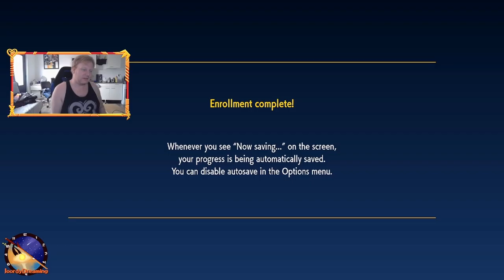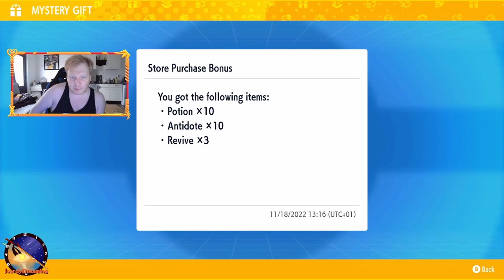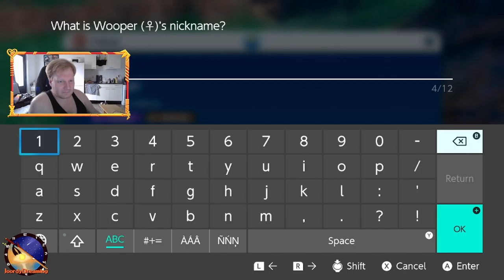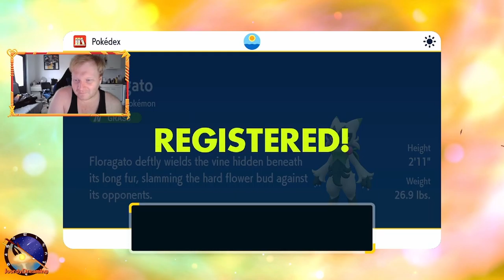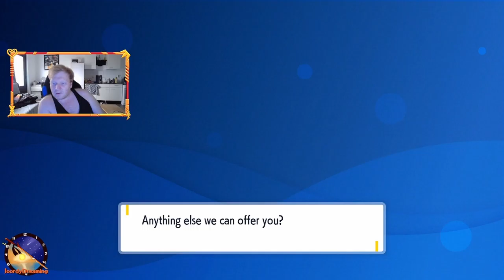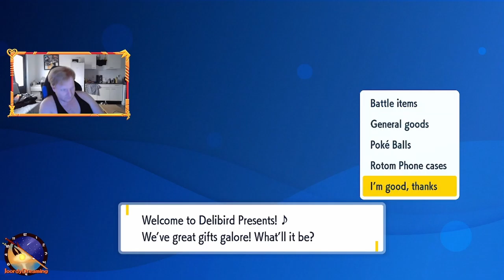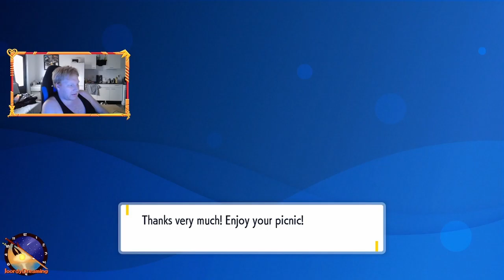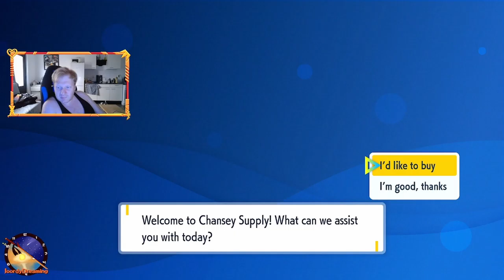Welcome To Paldea! || Pokemon Scarlet || Part 1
Whats up guys! Pokemon Scarlet Is released and So I will be Playing through it on stream and slowly Uploading it on youtube ! We will be using Only the new pokemon While i do catch everything else and If my pokemon faints * except for One moment* It will no longer be Usable. Its mostly blind , except the order of actions to not just randomly run into huge level diffrence against me !

Pokémon Scarlet and Pokémon Violet are 2022 role-playing video games developed by Game Freak and published by Nintendo and The Pokémon Company for the Nintendo Switch. Announced in February 2022, they are the first installments in the ninth generation of the Pokémon video game series and were released worldwide on 18 November 2022.

Director(s) Shigeru Ohmori[1]
Producer(s) Akira Kinashi ,Toyokazu Nonaka ,Takanori Sowa ,Kenji Endo
Designer(s) Hiroyuki Tani
Artist(s) Mana Ibe, Mari Shimazaki,James Turner
Writer(s) Ryota Muranaka
Composer(s) Minako Adachi, Junichi Masuda, Go Ichinose,Hiromitsu Maeba, Teruo Taniguchi ,Hitomi Sato, Toby Fox[a]
Series Pokémon
Platform(s) Nintendo Switch
Genre(s) Role-playing